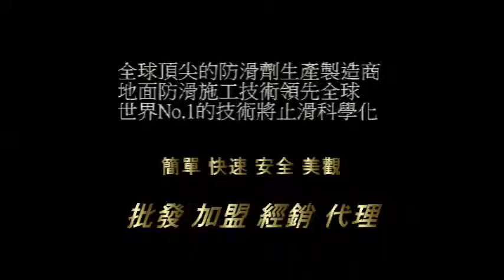1085 會館更衣室走廊 游泳池畔木紋磚地面 廁所板岩磚地面止滑防滑施工工程 影片